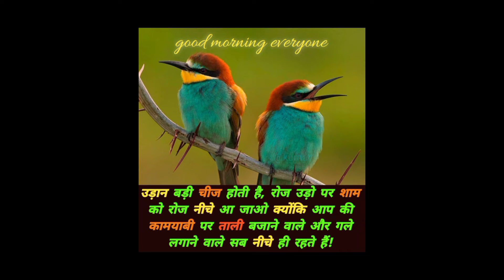Best Thinking Udaan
Good morning Udaan Best Thinking